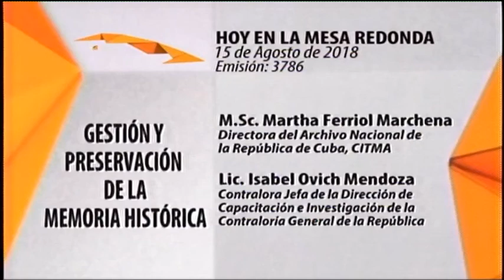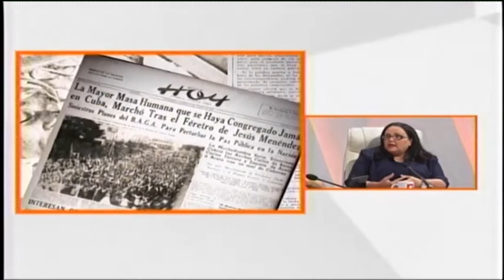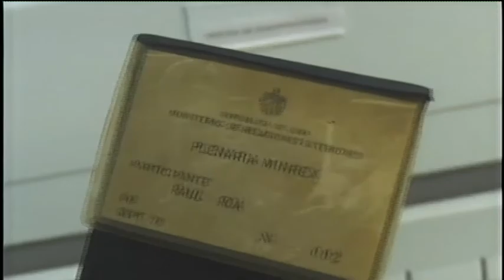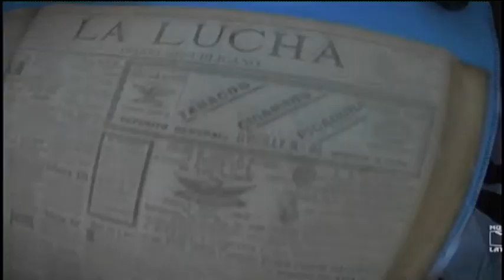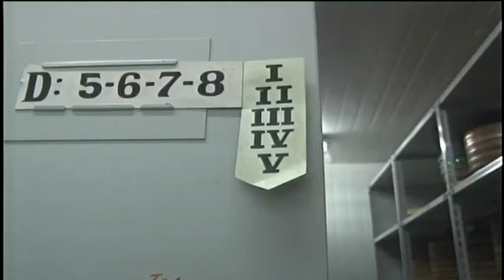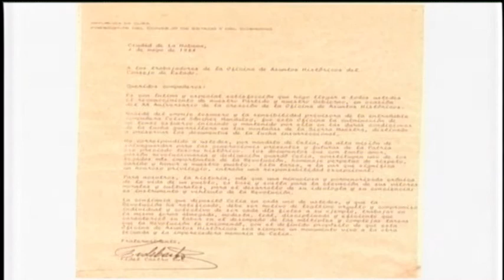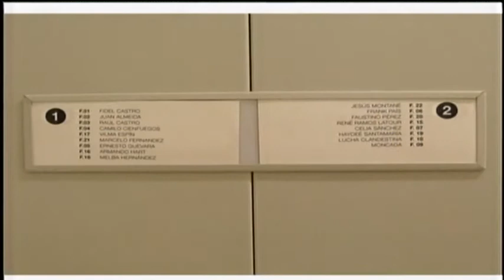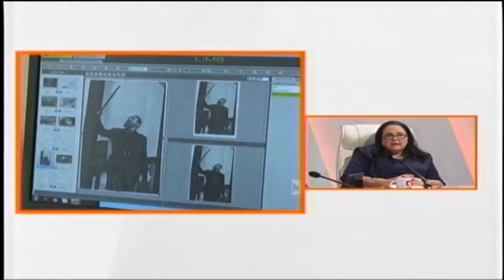Gestión y Preservación de la Memoria Histórica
¿Se preserva debidamente la memoria histórica cubana? ¿Cuánto de ella ha podido salvarse frente al destructivo efecto de nuestro clima y de las carencias económicas más agudas? Especialistas y directivos de instituciones que atesoran en los más diversos soportes el  testimonio de siglos de vida nacional, comparecerán en la Mesa Redonda